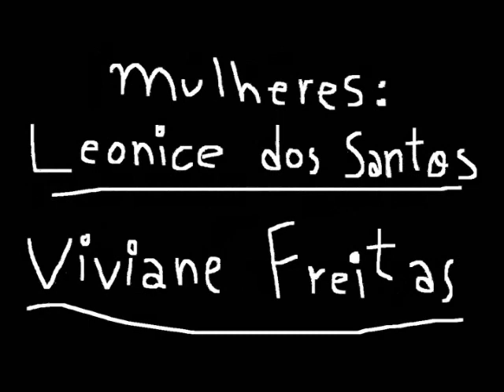DOMÉSTICO 365 (Marcelo Luiz de Freitas)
O documentário experimental Doméstico 365, produzido por Marcelo Luiz de Freitas, retrata o árduo e interminável trabalho doméstico das incansáveis "donas de casa" que, a cada dia, seja para ajudarem ou em alguns casos, até manterem as despesas de suas famílias, passam a ter dupla ou até mesmo, uma tripla jornada de trabalho. O vídeo foi realizado na região metropolitana de Belo Horizonte (MG), no mês de outubro de 2011 às margens da BR 040.

Festivais

6º festival de Curtas de Cabo Frio (RJ) 2012;

10º Festival de Cinema de Taguatinga (DF) 2012 - mostra online.